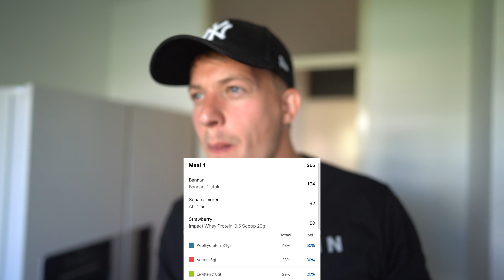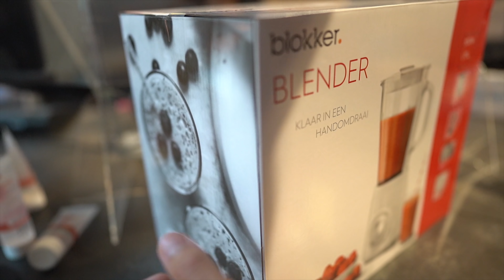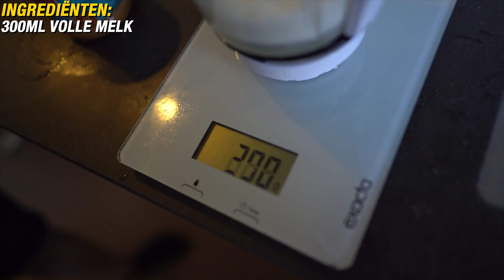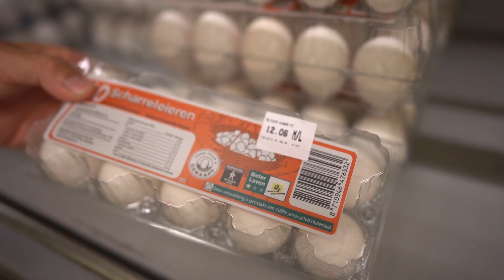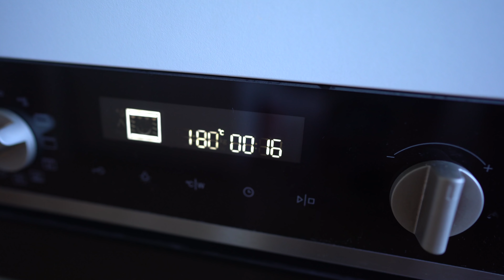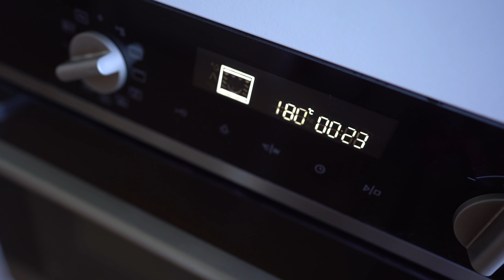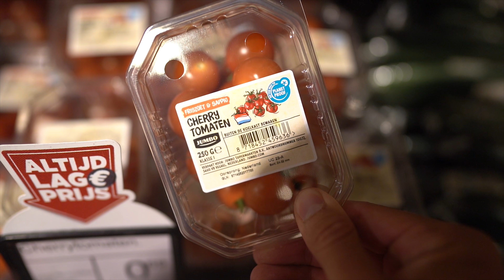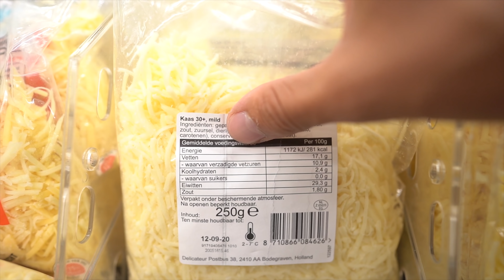5 FITNESS RECEPTEN | MAKKELIJKE EN LEKKERE MAALTIJDEN!